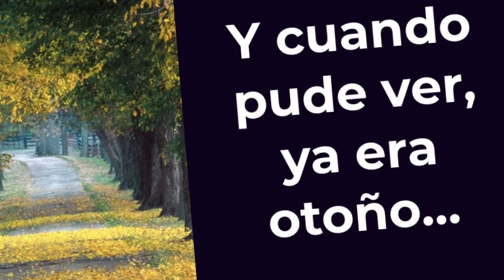Segundo Encuentro EnOración (Lunes 19 nov. 20:00 h.)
DOMINICOS - SAN ESTEBAN